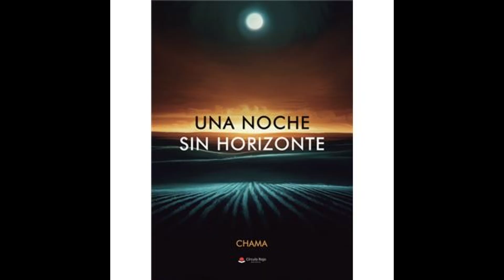La Casa de Las Tejerinas acoge la presentación del libro ‘Una noche sin horizonte’ del autor CHAMA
La Casa de las Tejerinas acoge la presentación del libro ‘Una noche sin horizonte’ del autor CHAMA. El acto tendrá lugar este viernes 19 de julio, a las 18.00 horas, con acceso libre hasta completar aforo